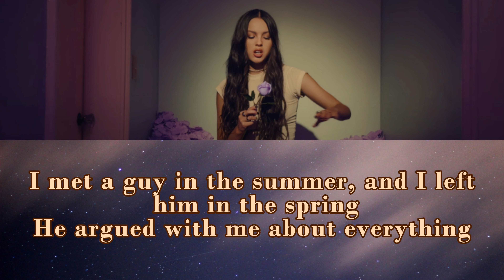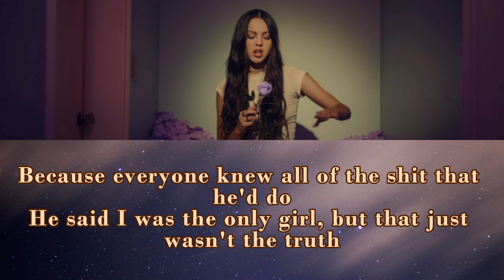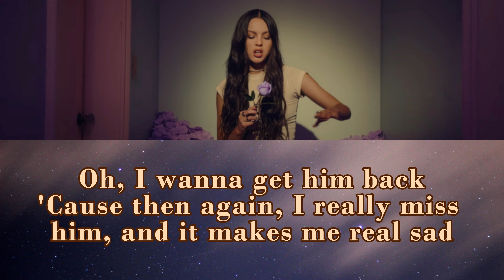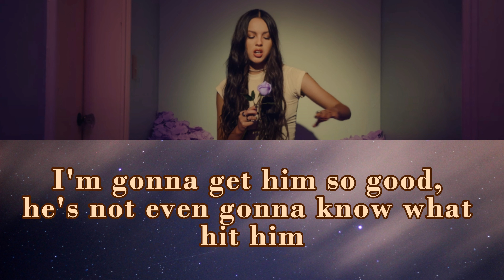Olivia Rodrigo - get him back! (Karaoke)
Music video shot on iPhone 15 Pro in collaboration with Apple.

 / oliviarodrig.  .

Directed by Jack Begert

Get him back! Lyrics
[Intro: Alexander 23]

[Verse 1]
And when hе said something wrong, he'd just fly me to Francе
If I had to choose, I would say right now

[Chorus]
Oh, I want sweet revenge, and I want him again

[Verse 2]
So I write him all these letters, and I throw them in the trash
And when I told him how he hurt me, he'd tell me I was trippin'

[Bridge: Olivia Rodrigo, Alexander 23]
I wanna make him lunch (But then I, I want to get him back; Woo)
I wanna break his heart (But then I, I want to get him back; Yeah, you got it)
Then be the one to stitch it up (But then I, I want to get him back; yeah)
Wanna kiss his face (But then I, I want to get him back)
With an uppercut (But then I, I want to get him back)
I wanna meet his mom (But then I, I want to get him back)
Just to tell her her son sucks (But then I, I want to get him back)
Oh, I wanna key his car, I wanna make him lunch (But then I, I want to get him back; I want to)
I wanna break his heart, stitch it right back up (But then I, I want to get him back; get him back)
I wanna kiss his face with an uppercut (But then I, I want to get him back; I want to)
I wanna meet his mom, and tell her her son sucks, yeah (But then I, I want to get him back; get him back)
[Chorus]

[Outro]
I'll get him, I'll get him, I'll get him, I'll get him back (Woo-hoo)
Get him back (Come on, come on, woo)
I'm gonna get him so good, he's not even gonna know what hit him
He's gonna love me and hate me at the same time
(Get him back, girl, you better get him back)
(You got it, got it)